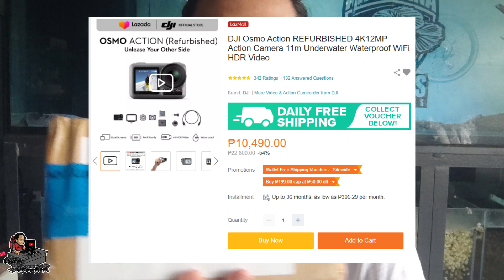Unboxing: New Vlogging Camera - Kasalanan ng 6.6 Sale to!